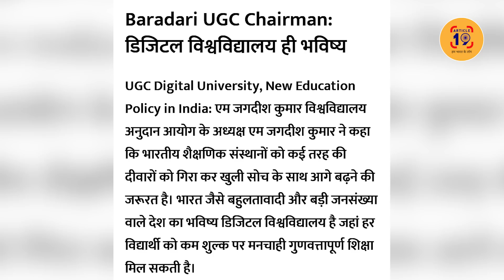साधारण परिवार के छात्रों को सूदखोरों के आगे नाक रगड़नी होगी । Navin Kumar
यूनिवर्सिटी कैंपस में घुस तक नहीं सकेंगे मामूली बच्चे। ठेकेदार की तरह काम करेंगे वाइसचांसलर। प्रोफ़ेसर बैंक के एजेंट की तरह होंगे। सिर्फ़ कहने को होगी सरकारी यूनिवर्सिटी।

फेसबुक @article19india,
ट्विटर @Article19_india